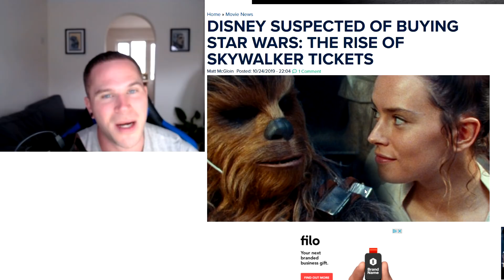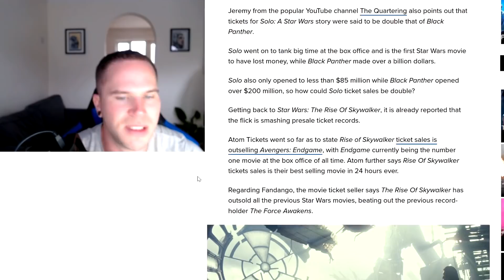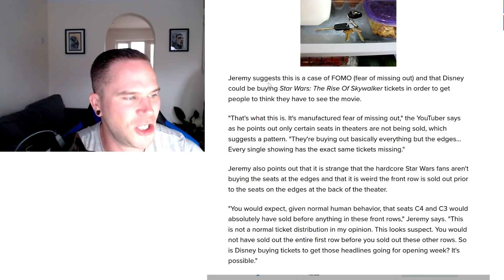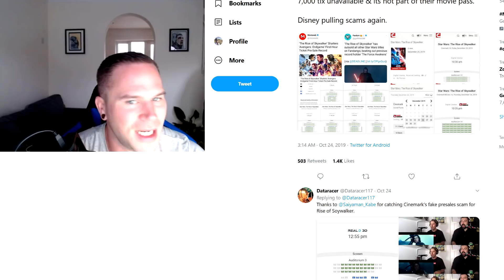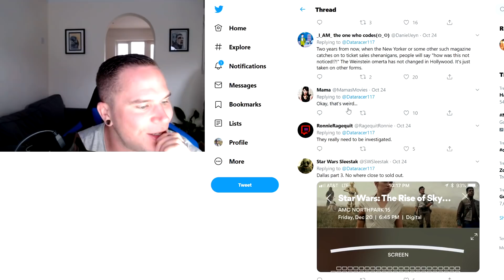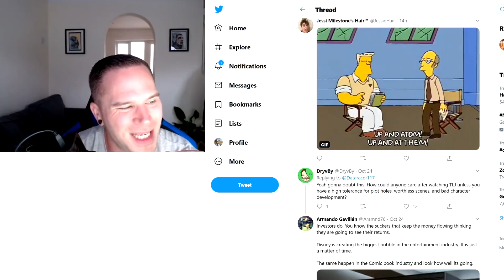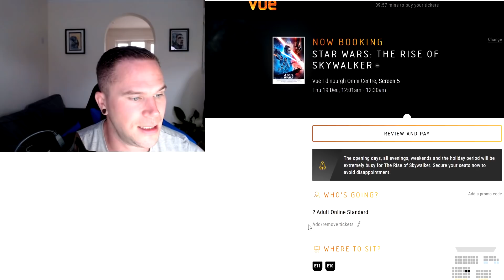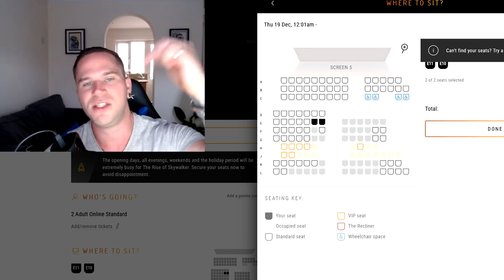Disney BUYING Tickets For Rise Of Skywalker! Star Wars Is Dead